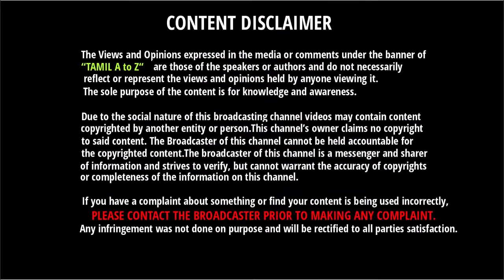கலைஞர் கருணாநிதிக்கு பாரத ரத்னா விருது?? | Kalagnar Karunanithi | Bharat Ratna Award | DMK